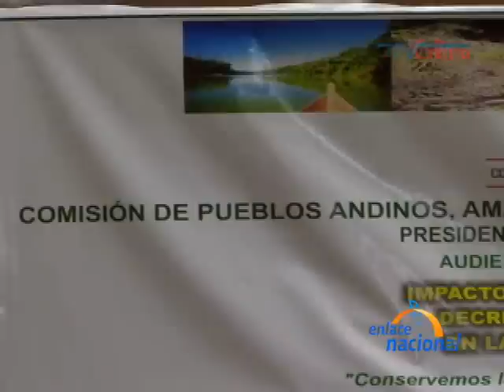En Lima, exigen derogatoria de normas que atentan contra los derechos indígenas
Durante la audiencia desarrollada en el Congreso de la Republica, sobre los impactos del Decreto Legislativo 1090 en la Amazonía peruana, parlamentarios y representantes de la sociedad civil señalaron que la Ley Forestal y de Fauna silvestre es anticonstitucional y perjudicial para el país. Roger Nájar, Presidente de la Comisión de Pueblos Andinos, Amazónicos, Afroperuanos, Ambiente y Ecología, informó que Estamos escuchando opiniones de técnicos en la materia y al mismo tiempo en el Congreso se han presentado propuestas alternativas como uno, la derogatoria y otro, una nueva propuesta de ley forestal que recoja  elementos que se encuentran vacíos o débiles en este decreto ley 1090. Por su parte, Robert Guimaraes, Vicepresidente AIDESEP, dijo que Este Decreto Legislativo no contempla los conceptos de uso tradicional que los pueblos indígenas dan a los recursos forestales que se encuentran dentro de  los territorios comunales. Además de cuestionar el mencionado decreto, el congresista Roger Nájar, precisó que la norma estaría colisionando con los derechos de los pueblos indígenas y la conservación forestal: Primero que la 1090 es inconstitucional en muchos aspecto. Por ejemplo retira del patrimonio forestal nacional las tierras con actitud forestal; y segundo, por dar otro ejemplo, es que plantea una nueva forma de acceder  a estos bosque forestales mediante iniciativa privada. La legislación forestal debe favorecer la puesta en valor dentro de un esquema institucional, democrático y participativo. Evitar que la dación de leyes colisionen con los tratados internaciones de comercio y protección ambiental pasa por un estricto análisis de cada uno de los decretos llamados "Ley de la Selva".